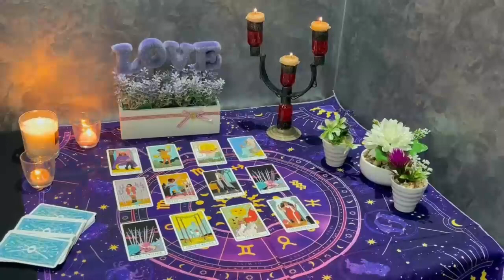LEO🏃THEY ARE COMING FOR YOUR A**! ‍🔥🤣 NOVEMBER 2023 TAROT LOVE READING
Leo Love
Leo 2023
Leo today
Leo NOVEMBER